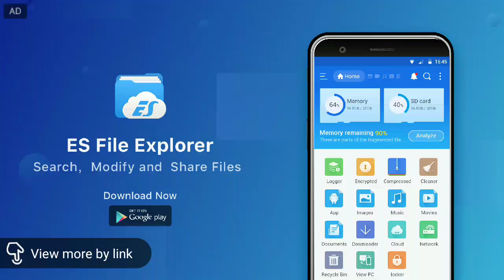Sunita Baby Fair lovely Mehngi Kardi | Sunita Baby Dance | SongsWale Official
sunita baby fair and lovely song,
sunita baby fair and lovely mehngi kar de la la ke marjani,
sunita baby fair and lovely video,
sunita baby song fair and lovely mehngi kardi,